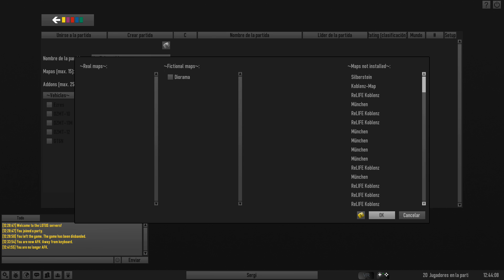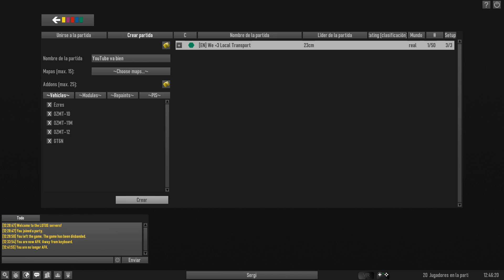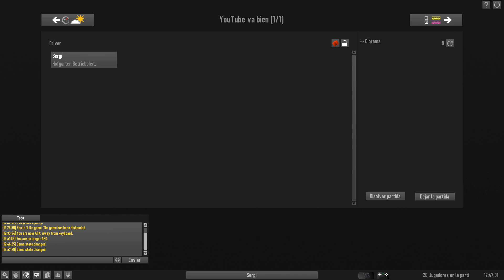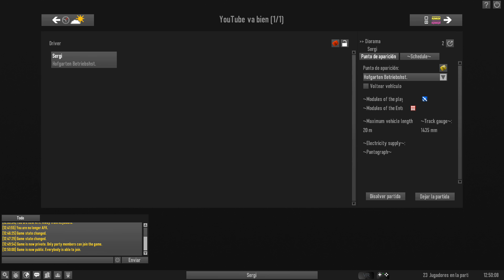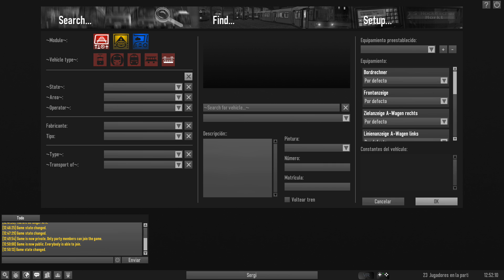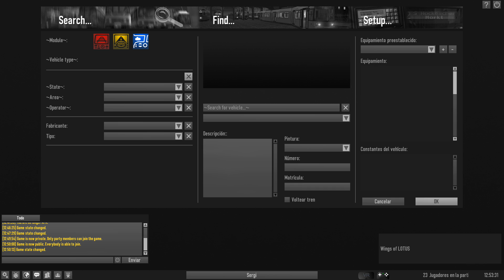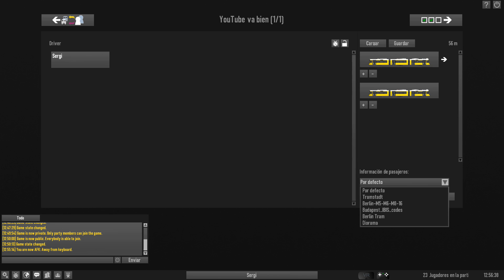¿MULTIJUGADOR? HABLEMOS... | Futuro, novedades y actualizaciones | LOTUS Simulator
¿MULTIJUGADOR? | Novedades y actualizaciones | LOTUS Simulator

Ayuda al Canal Comprando juegos al mejor precio en Instant Gaming

Descripción:

-- Bienvenidos a LOTUS Simulator, en mi opinión, el posible heredero de OMSI 2. ^^

-- Espero que disfrutéis. Cualquier ayuda o cosita, podéis compartirlo por los comentarios, jejejee.

-- Si compartís estos vídeos con vuestros amigos estaría genial.

Juego
Mod: Próximamente...
Versión: Early Access